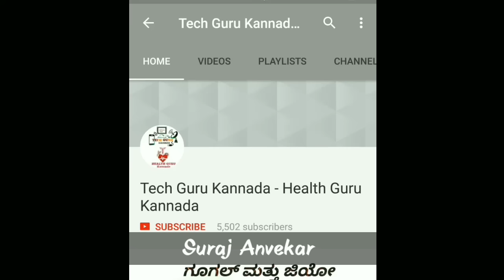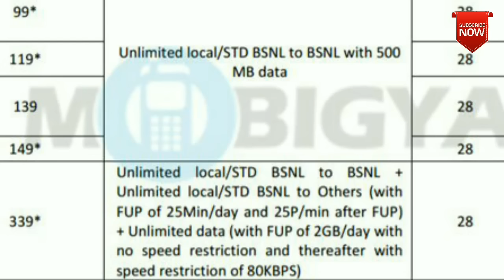BSNL 339 UNLIMITED PLAN || 56 GB DATA / Month || BSNL ನ ಅನಿಯಮಿತ ಕೊಡುಗೆ ತಿಂಗಳಿಗೆ 56GB / ಉಚಿತ ಕರೆಗಳು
BSNL announces 339 UNLIMITED PLAN

 56 GB DATA / Month
 BSNL ನ ಅನಿಯಮಿತ ಕೊಡುಗೆ ತಿಂಗಳಿಗೆ 56GB / ಉಚಿತ ಕರೆಗಳು |

◆ ಮಾರ್ಚ್ 31 ರ ನಂತರ ಯಾವುದು ಉತ್ತಮ 4G ಕೊಡುಗೆ... 😍
Airtel vs Jio vs Idea vs Vodafone
Comparision of Unlimited 4G Plans

Jio Special 149 Rs Offer Paln

which deals with Technical information , news , review ,gadgets ,etc in Kannada language.
◆ Health Guru Kannada
which deals about Health , lifestyle ,yoga Ayurveda and trending information and news in Kannada language

JAI HIND , JAI KARNATAKA.